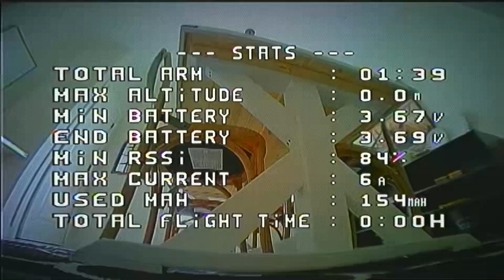March 19 2023 - Sëii-FPV Mobula 7 - flight #17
Sëii-FPV

Custom Betaflight OSD font made by me, along with Seii-skull and the large loading logo.